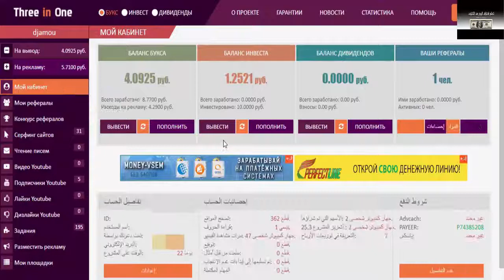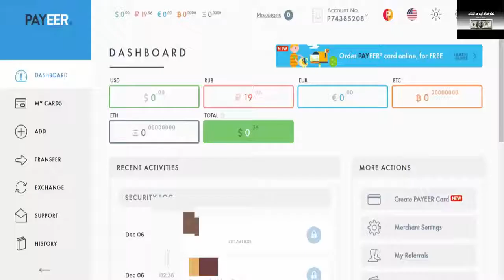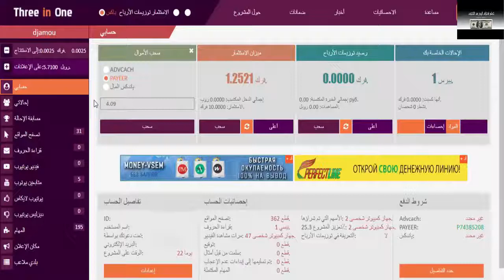اثبات السحب من الموقع الروسي three in one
▂ ▃ ▅ ▆ █ شروحــــات عن المواقع الصادقه والموثوقه █ ▆ ▅ ▃ ▂
▬▬▬▬▬▬▬▬(ஜ۩۞۩ஜ)▬▬▬▬▬▬▬▬▬